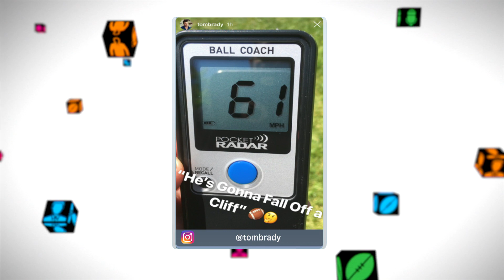Top 40 QB Countdown Concludes: Rodgers vs Mahomes | Chris Simms Unbuttoned (Ep. 44 FULL)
It's the final countdown...With just Patrick Mahomes & Aaron Rodgers left, who takes the top spot in the Simms Top 40 QB Countdown? Then, Chris and Paul tie a bow on the full list.

-After 50 TDs last year, how can Patrick Mahomes get to 60? (8:10)

-What makes the Andy Reid offense different? (16:10)

-Why will Aaron Rodgers have a bounceback season? (22:49)

-How Chris almost swapped his Top 2 (36:35)

-Chris' biggest QB Countdown regret (39:00)

-Which two QBs does Chris hope he's wrong about? (41:40)

-Simms and Florio sing the classics (49:11)